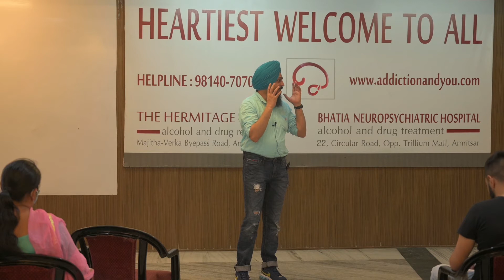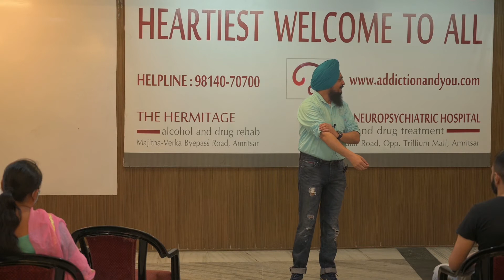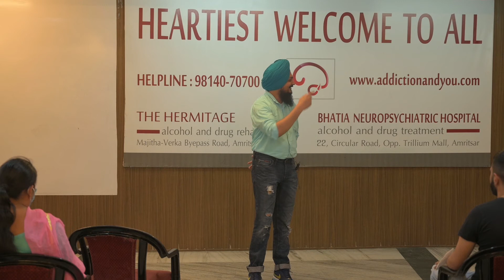Storytelling | Life After Quitting Drugs by Amandeep Singh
To learn about potential rehabilitation options, visit our own rehab centre for detox and recovery
Get started on a new life today!